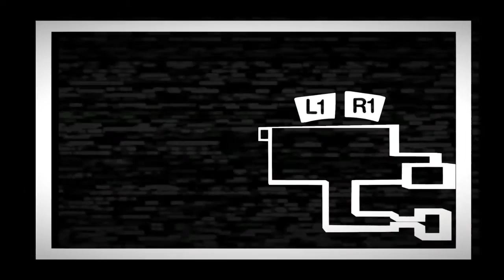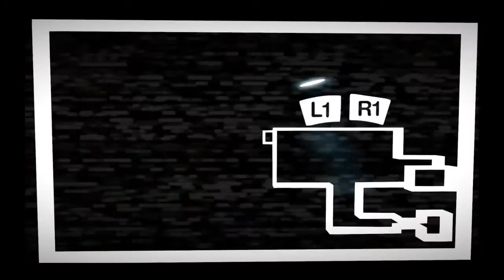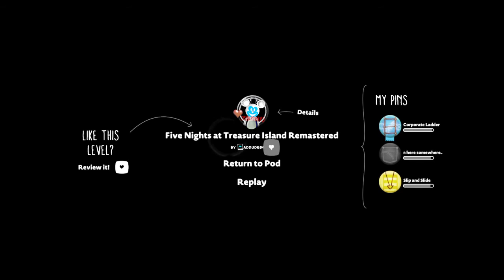Five nights at Treasure island II Negative Mickey Jumpscare II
Negative Mickey Jumpscare. FNaF Related. So. Dont complain.